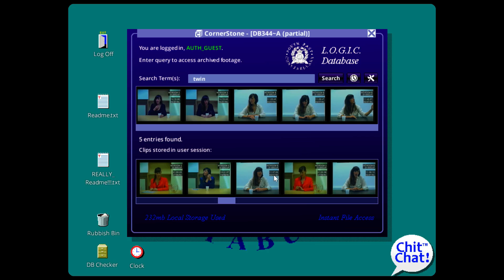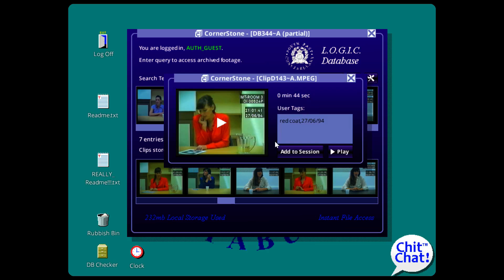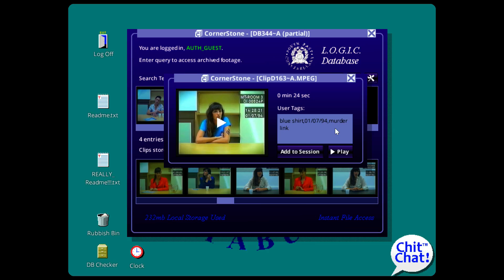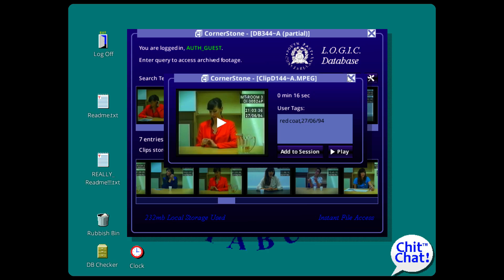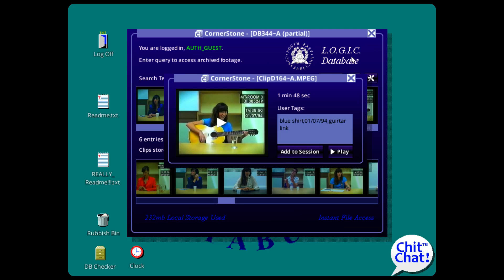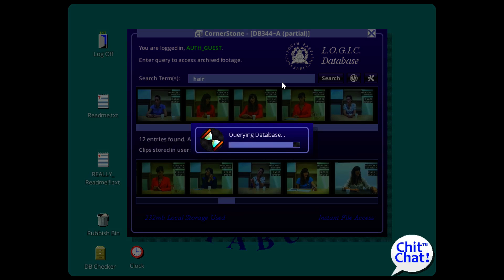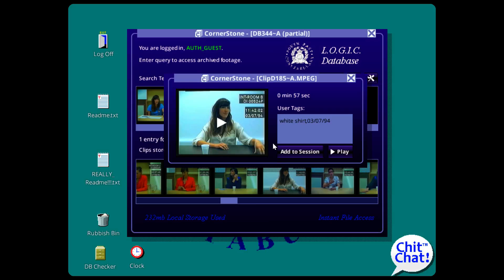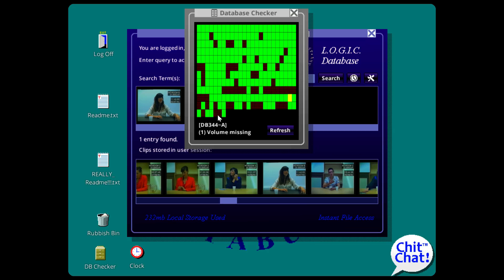Her Story #14 (HD 1080p 60fps)